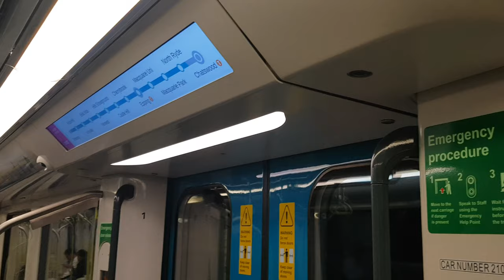metro train sydney chatswood